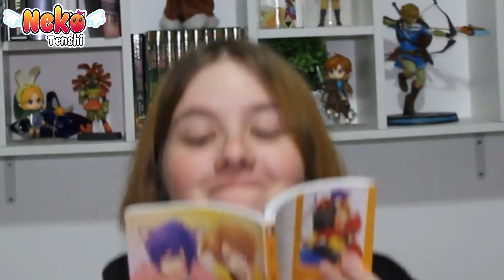FRASES QUE TODO OTAKU JÁ DISSE | Parte 2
Hoje tem vídeo super divertido! Gravei o "Frases que todo Otaku já disse (Parte 2)", com participação especial de vários outros canais INCRÍVEIS!! Irei ler com o maior carinho e quem sabe eu não grave uma parte 3! \o/

✧˖°◝(⁰▿⁰)◜  CANAIS QUE PARTICIPARAM ◝(⁰▿⁰)◜✧˖°

(A Bia é uma pessoinha muito especial pra mim, eu admiro ela DEMAIS! É o tipo de pessoa que tem tanto talento que é impossível você não babar coloridinhos sabe? No canal dela você encontrará músicas de anime, de games, vídeos de paródia, enfim \o/ BIA SENPAI ❤)

(A Sora é minha melhor amiga, então o que dizer né? s2 Ela assim como eu é fanática por The Legend of Zelda, então no canal dela você encontrará muitas coisas sobre games!)

(Pense em no canal mais Kawaii, mais rosa, e mais incrível... Pensou? É o canal da Ice! Lá você vai encontrar diversos vídeos mega fofinhos! )

(É o canal de animação MAIS INCRÍVEL DESSE BRASIL! É sério! s2
 Eu admiro muito o  Mikaru, e quando ele topou participar desse vídeo eu nem acreditei ❤  Eu sei, eu sei, o canal tem nome de menina, mas é UM MENINO! EHUEHUEHEU No canal dele você encontrará várias histórias animadas que te farão rir demais!)

Muito obrigada por toparem participar! Eu sinceramente fico honrada de gravar com pessoinhas tão talentosas e tão incríveis como vocês. Fiquei babando coloridinhos aqui na edição!!

Grupo do canal (participe s2 ) (◑ω◐ )/